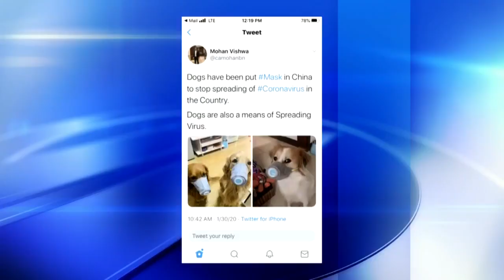Coronavirus Fact or Fiction: Can our pets get coronavirus?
Our furry friends are such a big part of our lives and a lot of us are worried about how the coronavirus impacts them. 11 Investigates’ Angie Moreschi talked to a veterinarian to fact-check some claims about animals.